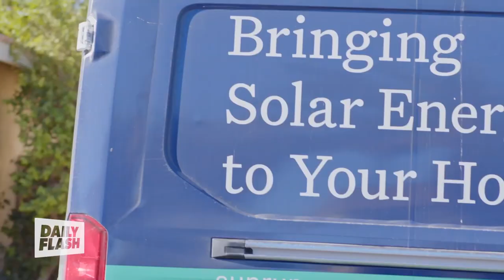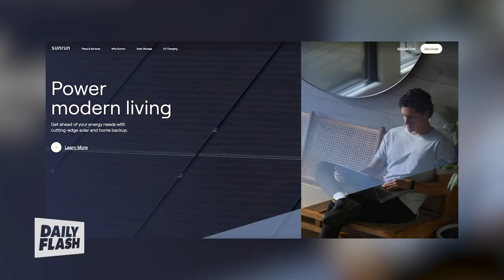Empowering Sustainability | Mary Powell | Daily Flash